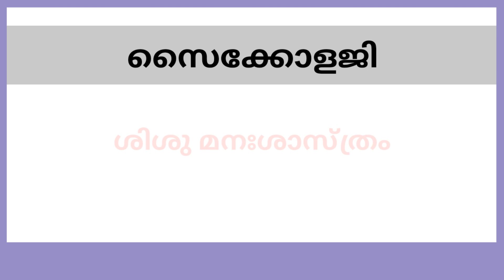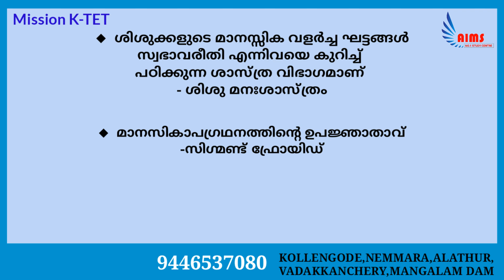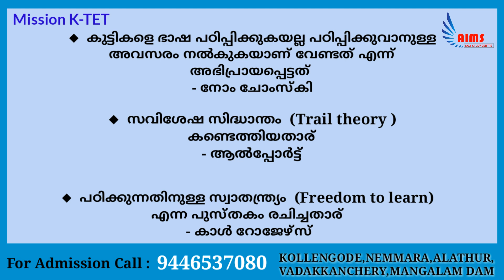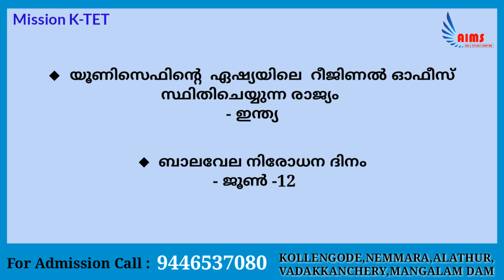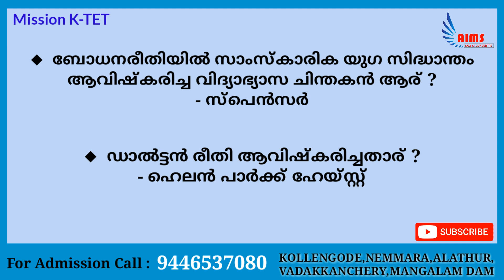Mission K-TET Day1| സൈക്കോളജി എളുപ്പം പഠിക്കാം| ശിശു മനഃശാസ്ത്രം | Child Pedagogy | Psychology LPUP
category 2| category 3| category 4
സൈക്കോളജിയുടെ മറ്റു ക്ലാസ്സുകൾക്കായി താഴെ കാണുന്ന ലിങ്കിൽ ക്ലിക് ചെയുക

കൂടുതൽ ക്ലാസ്സുകൾക്കായി ചാനൽ സബ്സ്ക്രൈബ് ചെയ്യുക

Aims Study Centre
Kollengode,Nemmara,Alathur,
Vadakkanchery,Mangalam Dam